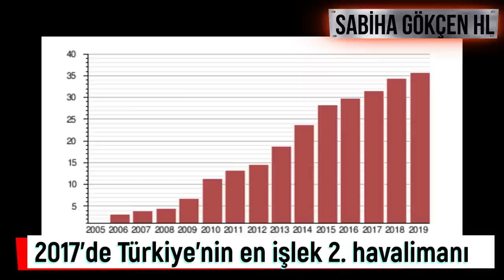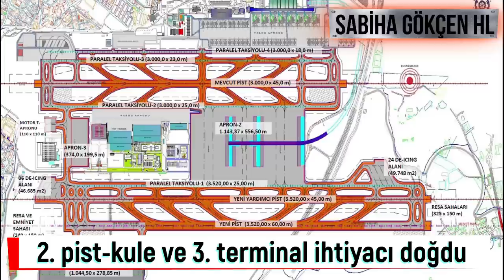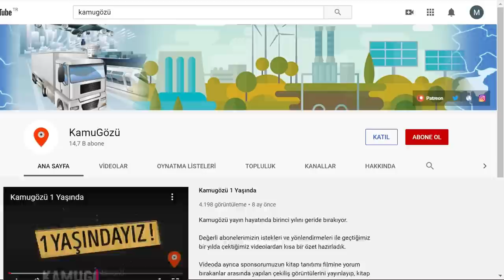Sabiha Gökçen HL 2.Pist Projesinde Son Durum - 2020 Ekim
İstanbul Sabiha Gökçen Havalimanı 2.pist, yeni kule ve 3.terminal projelerinin son durumunu aktarıyor ve havalimanının ilkleri, yenilikleri ve rekorları barındıran ilginç hikayesini anlatıyoruz.

Bölümler

0:00 Giriş
0:11 Genel tanıtım
0:30 Havalimanının kuruluşu ve yapılış amacı
2:25 I. ve II. terminal dönemi
4:58 II. pist ve III. terminal tasarımları
7:30 II. pist ve yeni kule inşaat görüntüleri
9:50 II. pist ve kule inşaatında son durum

Düzeltmeler
Havalimanı inşaatı 1998'de başlamıştır. Videoda yanlışlıkla 1988 olarak seslendirilmiştir.